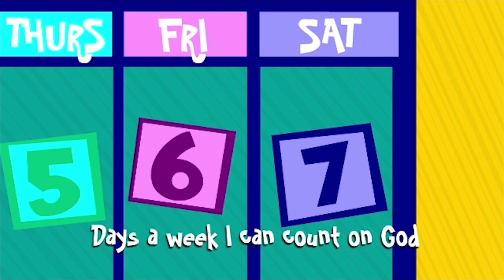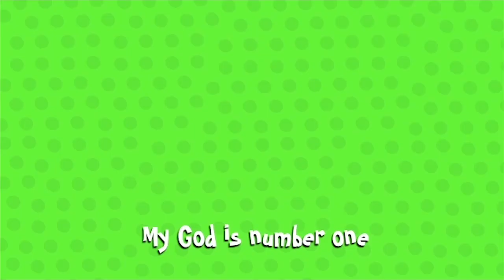KC's Place - Miriam, the Sister of Moses - KidCity Online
Join us on a Bible Adventure and discover that God is always with us!  God can help us feel brave because he is always there.  Miriam, Moses’ sister, was brave, because she knew God was with her.